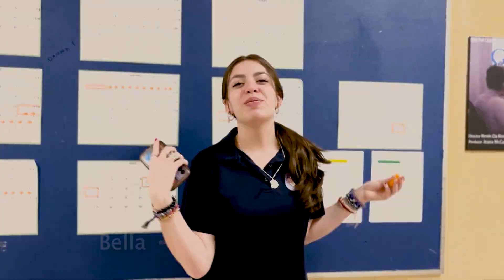BMTM DAILY April 14 2023